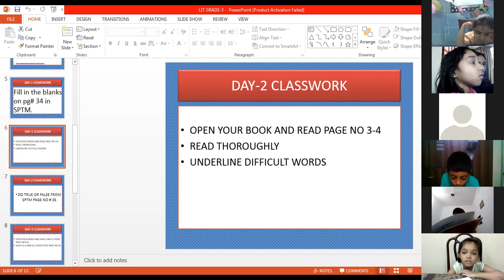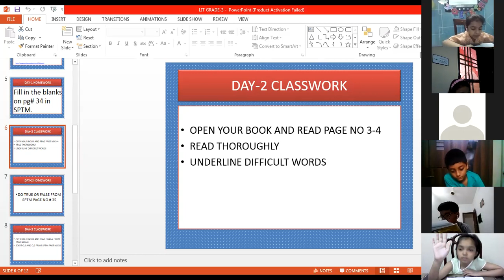3 Eng Lit The cyclone 12.08.2021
Gulshan